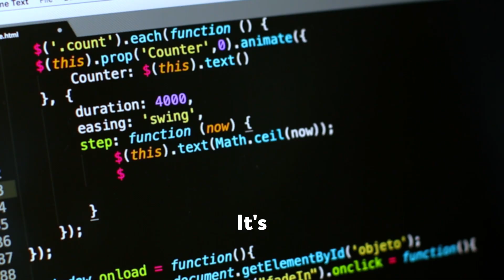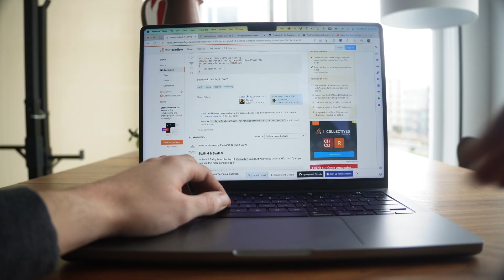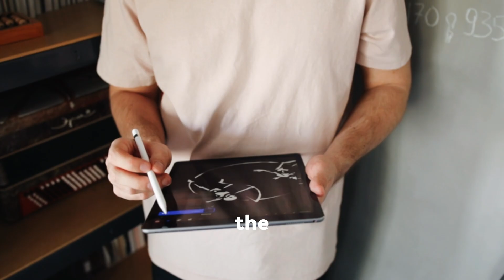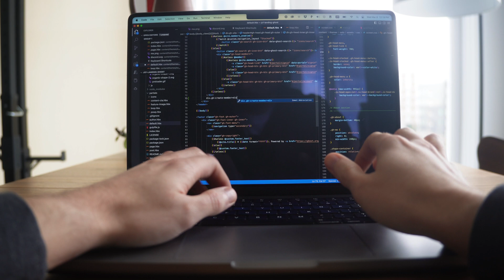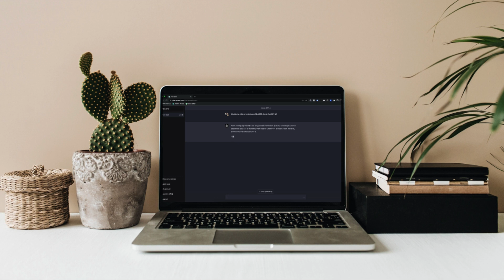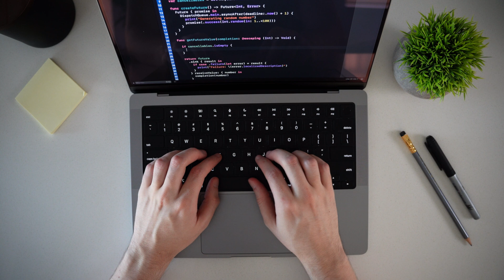How to Make Coding Fun Again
In this video, I share my tips on how to make coding fun again. I discuss the importance of following your passion, dividing your work into manageable tasks, building a community, and spicing up your coding routine. Watch now to learn how to reignite your love for coding!

📖 Chapters:
00:00 Intro
01:06 Follow your passion
02:36 Divide and conquer
03:55 Build a community
05:20 Spice it up